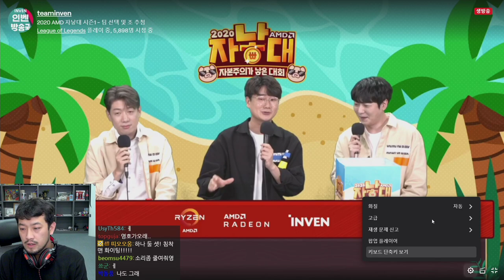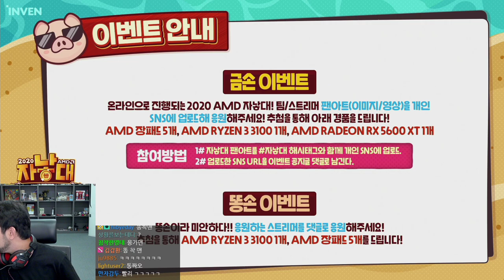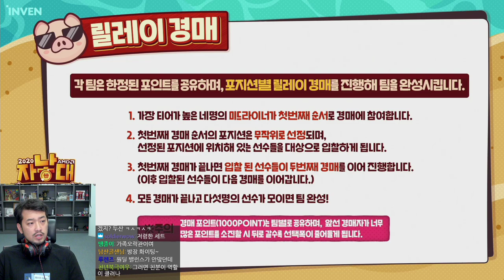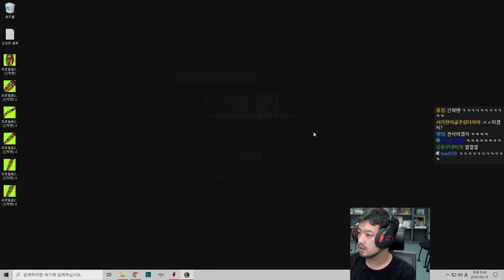2020년 06월 15일 | 롤 자낳대 팀 추첨, 팀연습